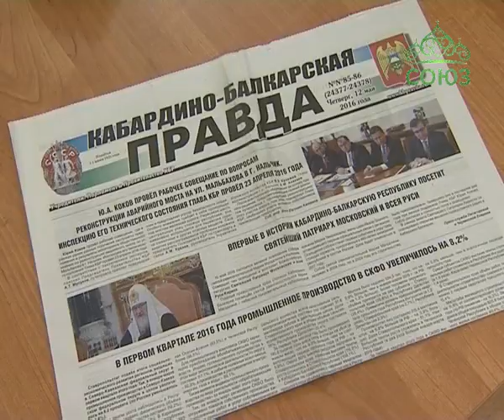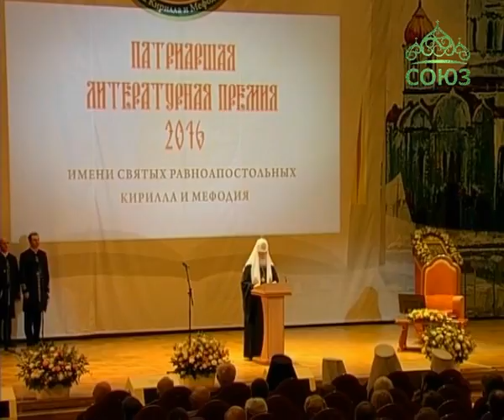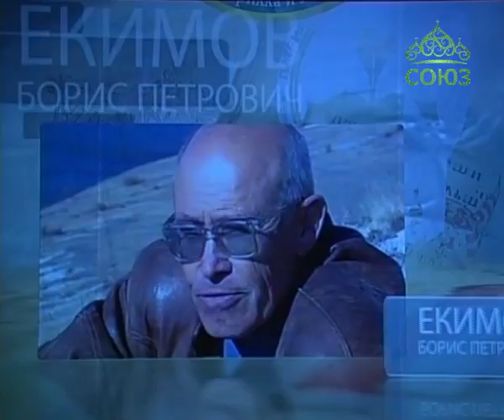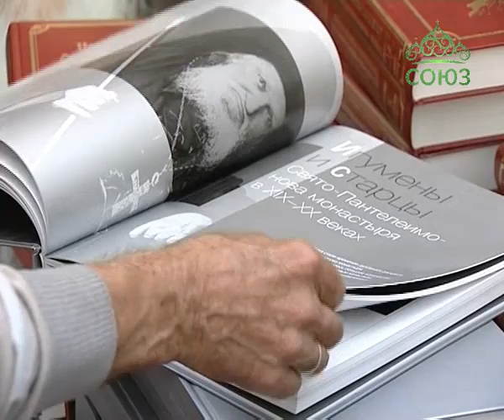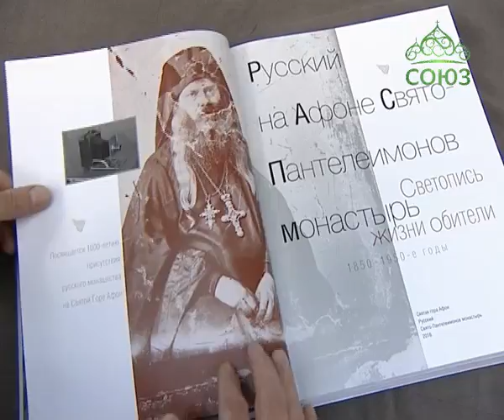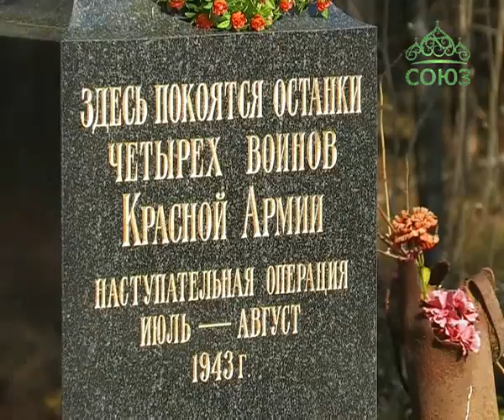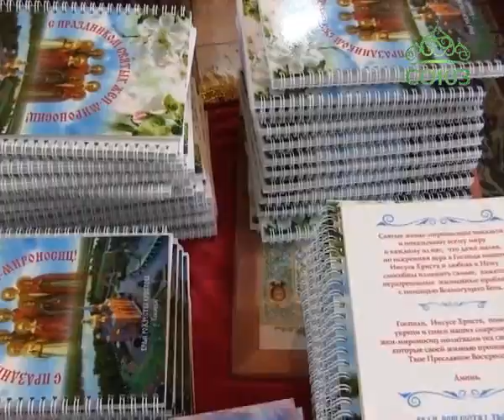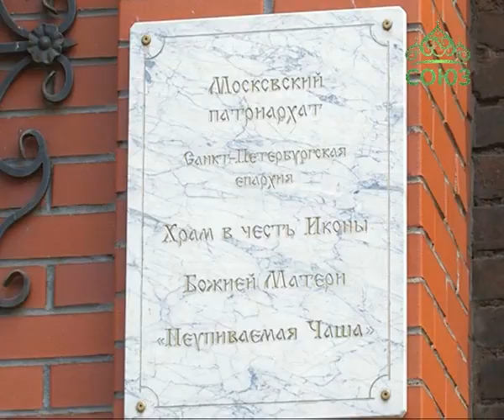События недели. Выпуск от 22 мая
Обзор важных новостей.